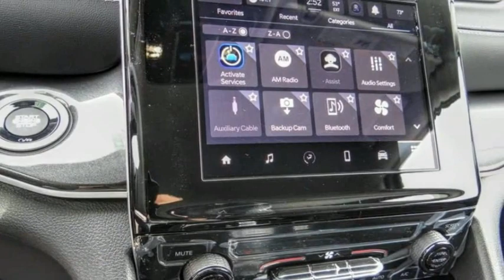2023 Jeep Grand Cherokee L VAN NUYS LOS ANGELES SAN FERNANDO VALENCIA CANOGA PARK GC25987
2023 Jeep Grand Cherokee L Laredo 4x4

RUSSELL WESTBROOK CHRYSLER DODGE JEEP RAM PROUDLY SERVICING VAN NUYS, LOS ANGELES, SAN FERNANDO, VALENCIA, CANOGA PARK, & SURROUNDING SOUTHERN CALIFORNIA LOCATIONS. THIS WHITE 2023 Jeep GRAND CHEROKEE L IS EQUIPPED WITH A 3.6L V6 24V VVT, AUTOMATIC TRANSMISSION, AND RECEIVES AN ESTIMATED 18 City/25 Hwy MPG. CONTACT RUSSELL WESTBROOK CHRYSLER DODGE JEEP RAM OF VAN NUYS TO SCHEDULE A TEST DRIVE AND TAKE THIS 2023 Jeep GRAND CHEROKEE L HOME TODAY, OR VISIT OUR SHOWROOM CONVENIENTLY LOCATED AT 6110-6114 VAN NUYS BLVD VAN NUYS, CA 91401. STOCK #: GC25987 | 2023 Jeep Grand Cherokee L Laredo 4x4 AIR CONDITIONING ALLOY WHEELS 2023 Jeep GRAND CHEROKEE L Laredo 4x4 Russell Westbrook Chrysler Dodge Jeep Ram of Van Nuys is driven and focused to ensure the highest customer satisfaction. A team above all, but above all a team. STOCK #: GC25987 | VIN: 1C4RJKAG2P8794149 | 2023 Jeep Grand Cherokee L Laredo 4x4 AIR CONDITIONING ALLOY WHEELS Russell Westbrook CDJR of Van Nuys